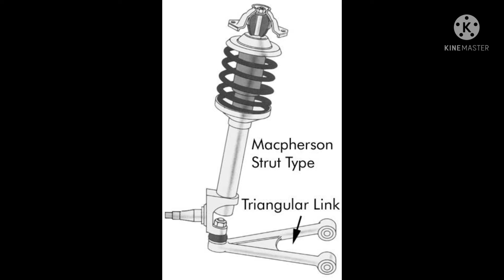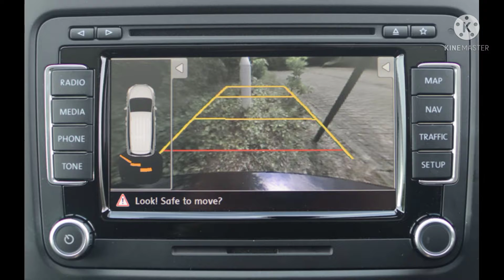Skoda Octavia 2021. 💥💥Engine options, mileage, features, price.... explained. देखलो वरना मिस करदोगे।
Skoda Octavia 2021. premium sedan of Skoda. In this video we discussed about this car's price, engine options, mileage, features, safety features & rivals. please watch this video & say your feedback in comments section.❤️❤️

 Skoda Octavia shorts 💥💥

Cars under 20 lakhs with sunroof👆

cars collection of Ronaldo 2021.

Handmade paper craft Rolls Royce